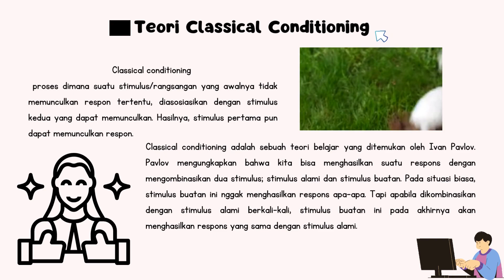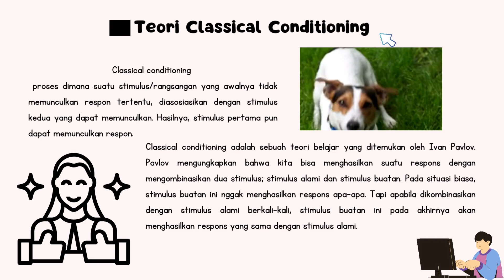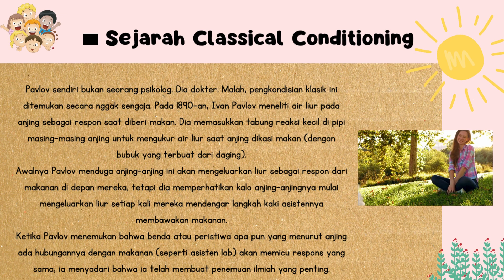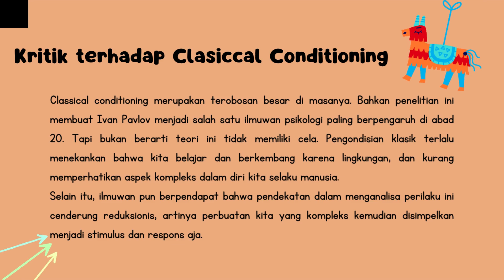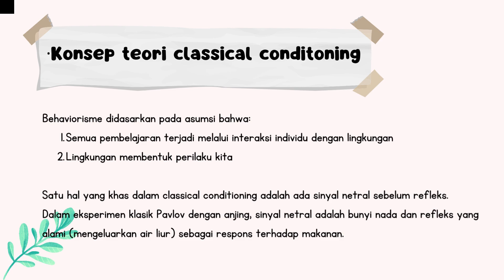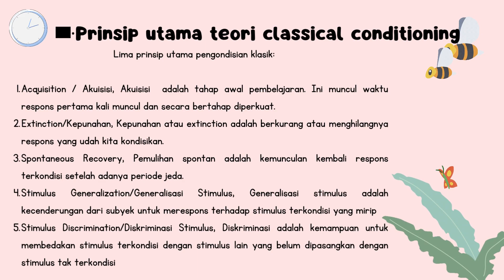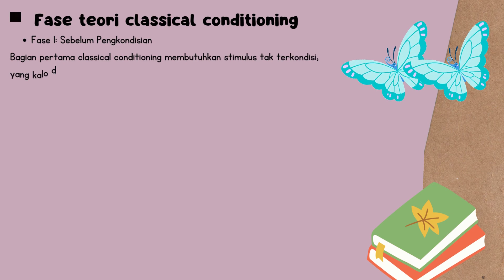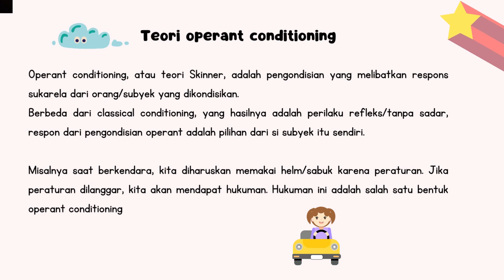Teori Classical Conditioning | Kelompok 1B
Hello Guys 👋
Kami dari kelompok 1 Membawakan materi mengenai Teori Classical Conditioning

Menurut psikologi, pengkondisian klasik atau classical conditioning adalah sebuah teori belajar yang ditemukan oleh Ivan Pavlov , seorang dokter asal Rusia.

Pavlov mengungkapkan bahwa kita bisa menghasilkan suatu respons dengan mengombinasikan dua stimulus; stimulus alami dan stimulus buatan.

Di video kali ini kami akan membahas mulai dari pengertian, konsep, tahapan, hinggan kelebihan serta kelemahan dari teori tersebut. Simak terus videonya ya! 🤩🤩🤩

1. Aufa Rifqi Muthmainnah (P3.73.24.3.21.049)
2. Jidan Wildan Yuslikhi (P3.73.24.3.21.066)
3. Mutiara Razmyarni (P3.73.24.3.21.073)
4. Safna Devi Darlia (P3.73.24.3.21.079)
5. Senja Pra Ramadhan (P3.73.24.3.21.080)
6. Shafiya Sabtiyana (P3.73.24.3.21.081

Dosen Pengampu :
Novia Nuraini, SST, MKM